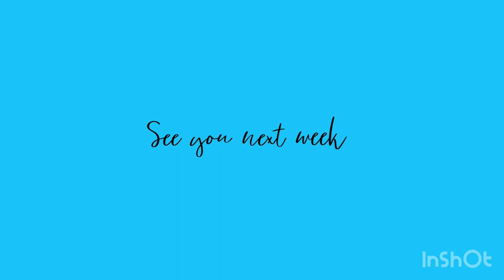Tonsils And Tendencies - part two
Let’s Talk About: Tonsils And Tendencies - part two

Many people get delivered from something like fear of man, rejection, jealousy, etc. and walk in freedom for a while. Over time these things can re-root themselves in our lives. When this happens we may be unaware that we are back in bondage. These 2 teachings (part one and two) will help you understand and identify where this may have happened in your life.

I will teach on current and past controversial subjects, looking at what the Bible has to say about these things.

In weeks to come we will talk about other topics currently being taught from pulpits. Are they biblical?

Thank you for your comments; it is wonderful to hear from you!

Knowing God is the key to victory in our lives.